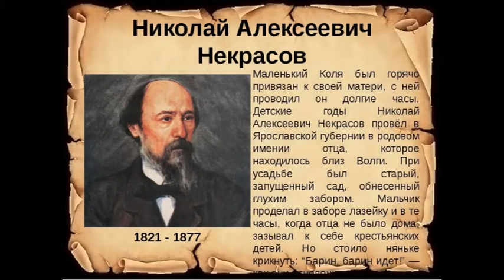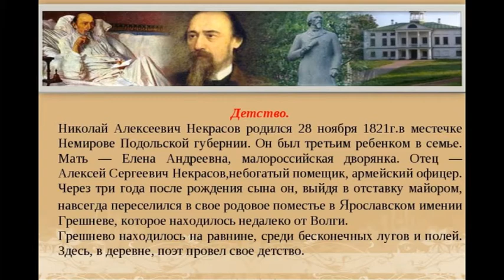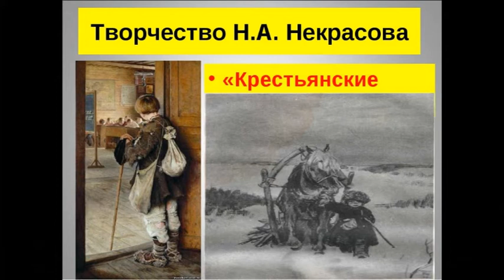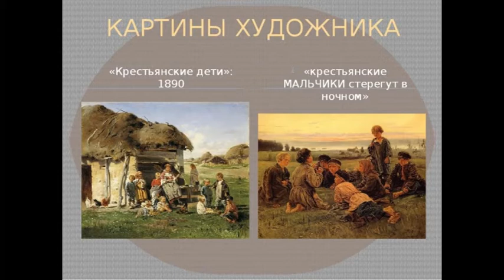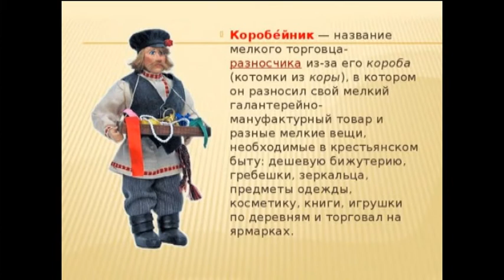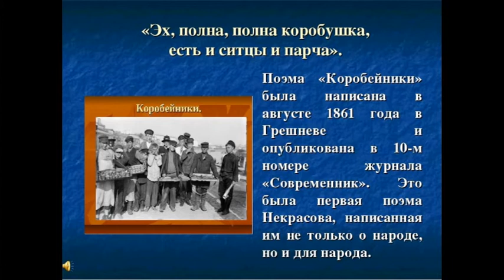ДОФ КФл_"Крестьянские дети", "Коробейники"